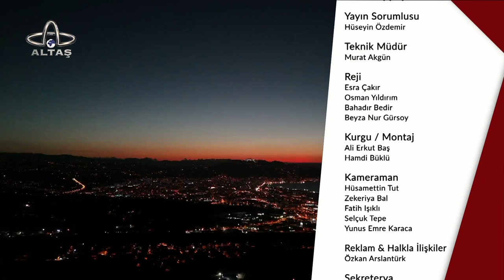Fikir Meydanı | Tusaş'a Yönelik Terör Saldırısı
Farklı görüşlerin bir araya geldiği, bölgenin ve ülkenin gündeminde olan siyasi konular bu programda konuşuluyor. Halil Aksu’nun sunumu ve birbirinden değerli konukları ile Fikir Meydanı her Perşembe saat 21.00’de Altaş TV’de.